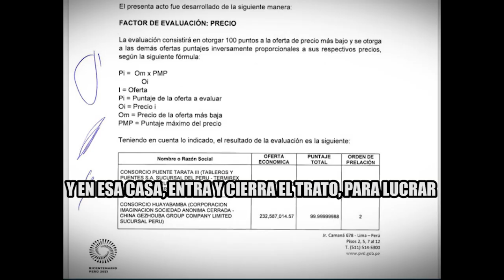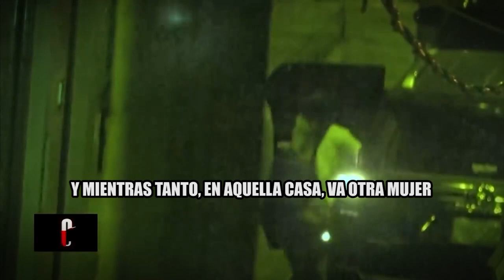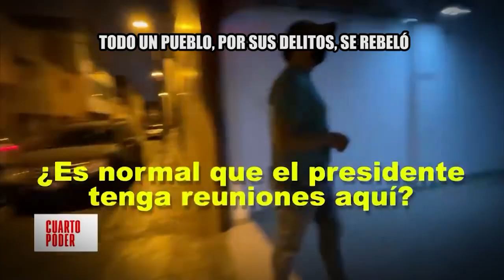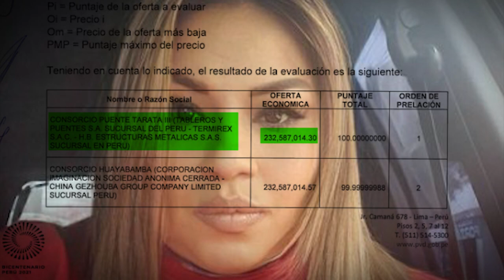MUSICAL PEDRO "NAVAJA!" CASTILLO